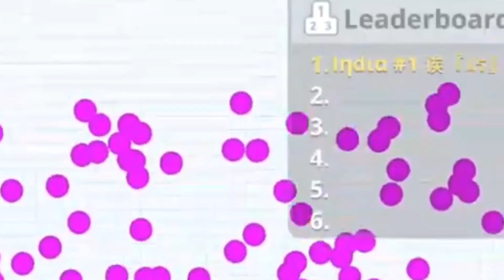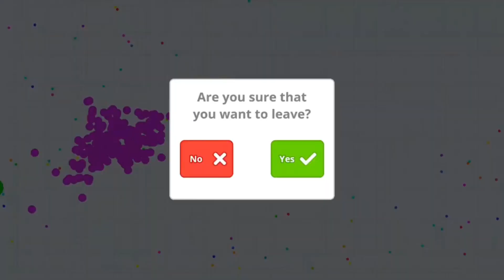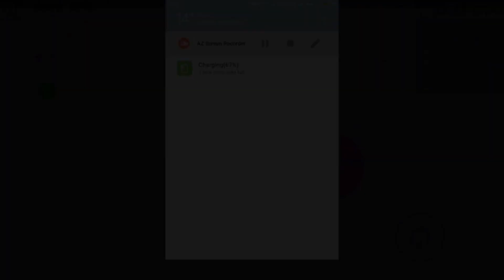EPIC SELF FEED COUNTER COMPILATION & LAST MAN STANDING IN MOBILE AGAR.IO DESTROYED SADIS CLAN SOLO